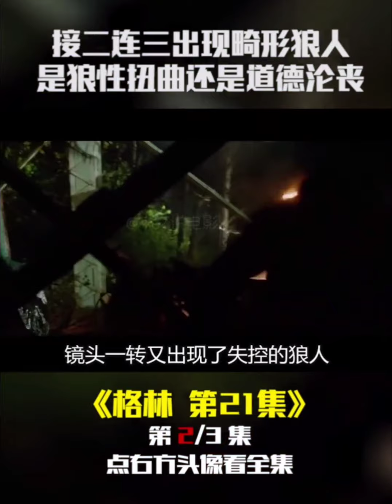《格林第二十一集》看似美好的格林童话，实际有多危险你知道吗？小红帽，白雪公主与青蛙王子，甜美的故事背后暗藏着血淋淋的罪案！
看似美好的格林童话，实际有多危险你知道吗？小红帽，白雪公主与青蛙王子，甜美的故事背后暗藏着血淋淋的罪案！